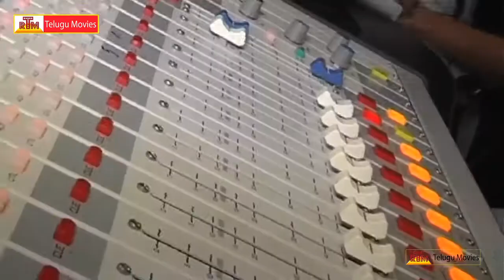Oka Laila Kosam || Freedom Song Launch @ Red Fm - Naga Chaitanya,Pooja Hegde (HD)